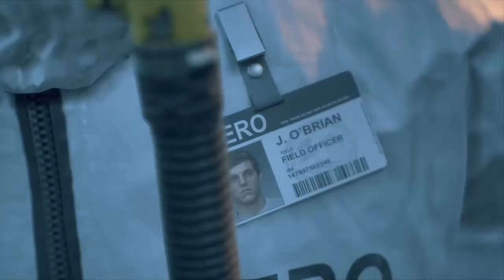SHE GOT STABBED BY A KID!!! ( Days Gone Part 5)